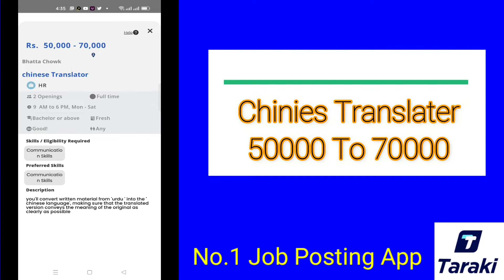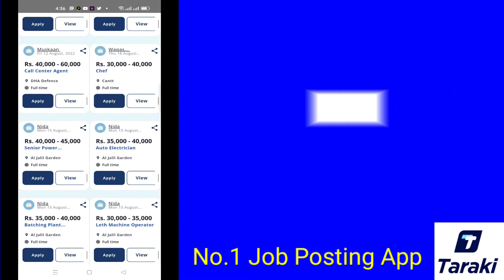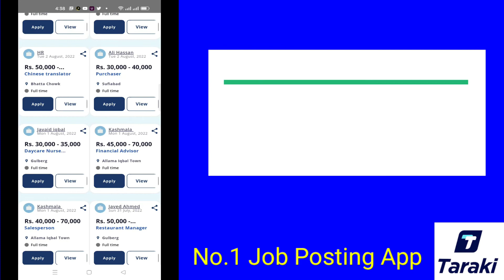Taraki App New Job Posted | Salary Up To 80 Thousand | August 25, 2022